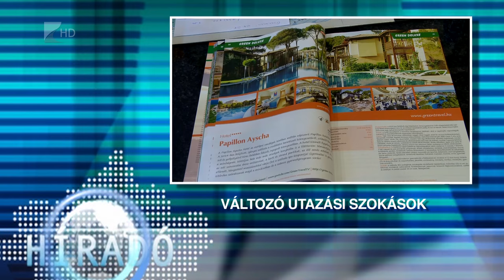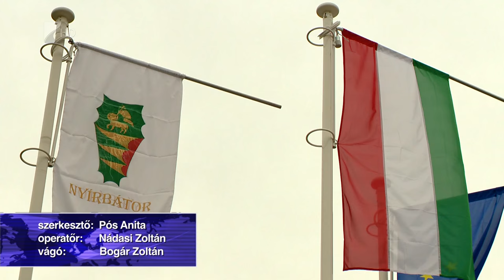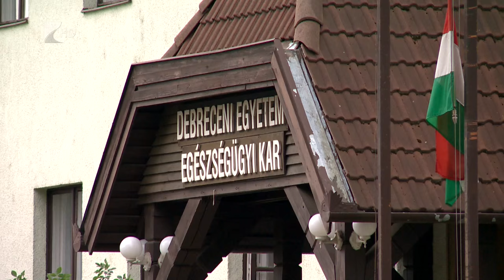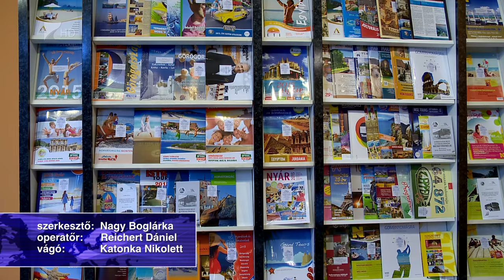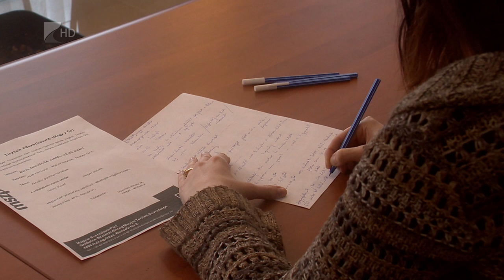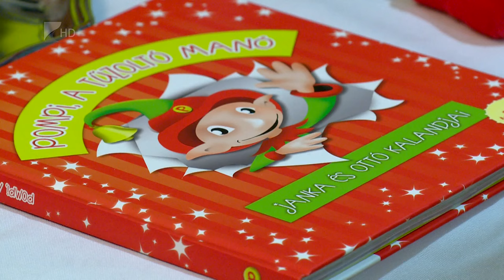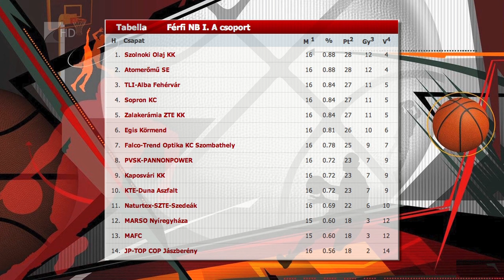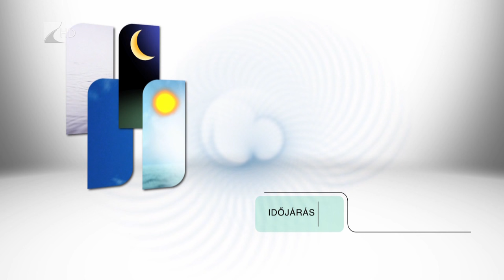Híradó 2016.02.02. - Kölcsey Tv